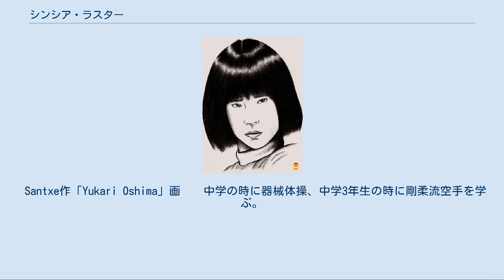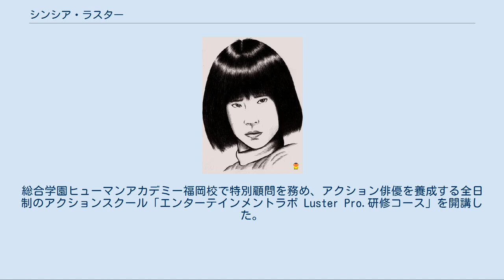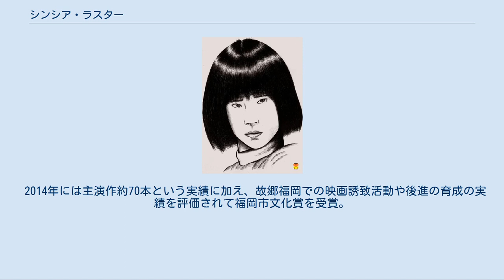シンシア・ラスター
シンシア・ラスター（Cynthia Luster、1963年12月31日 - ）は、日本のアクション女優である。
アジア各地で活躍した後、現在は福岡に活動拠点を移している。
 日本での芸名は大島 ゆかり（おおしま ゆかり）。
福岡県福岡市西区出身。
総合学園ヒューマンアカデミー福岡校の特別顧問を勤めている。
既婚。
 Santxe作「Yukari Oshima」画 　 中学の時に器械体操、中学3年生の時に剛柔流空手を学ぶ。
体育教師を志して日本体育大学女子短期大学部体育学科に進学した。
在学中、たまたま友達に誘われて行った映画『ヤングマスター 師弟出馬』を観て衝撃を受け、ユン・ピョウに憧れスタントの道を志す。
当時バイトしていた喫茶店の常連客が昔アクションを志した人で、その人物にジャパン・アクション・クラブ（JAC）を紹介してもらう。
その感謝の意を込めて、その人物の苗字である「大島」の芸名を名乗る。
1984年の『超電子バイオマン』のファラキャット役で注目を集めた。
 JACを脱退後、アクションの修行を積みながら香港映画に出演する機会を窺い、ユン・ピョウ主演の『冒険活劇 上海エクスプレス』の出演オーディションに合格する。
香港映画を熱愛するきっかけとなったユン・ピョウに対する思いの丈を手紙にしてプロデューサーに送りつけたという。
彼女の夢を叶えてあげようではないかということで採用され、ユン・ピュウとの共演と香港映画出演という二つの夢を同時に叶えてしまう。
劇中でのアクションが高い評価を受け、これを機に活動拠点を香港に移し、ジャッキー・チェンの事務所・アーティストキャンパスに所属しアクション女優として数多くの香港映画に出演する。
これにより香港映画界のスターとなった。
1991年、香港の俳優マーク・チェンと結婚したとされているが、実際はしていない。
同じく俳優である高飛との再婚の事実もない。
 1997年に活動拠点をフィリピンに移す。
香港では大島由加里の芸名で活動していたが、この頃からシンシア・ラスターの別名でクレジットされるようになった（本人が知らないうちに名付けられていたという）。
彼女はフィリピンにおいても国民的なスターとなっている。
加えてマレーシア、タイ、ベトナム等、アジアで幅広く活動を続けていた。
出演した映画は約80本、主演作品は約70本を数えている。
 1998年、撮影中の事故で負傷したのをきっかけとして帰国して以降は故郷の福岡を活動拠点としている。
香港に移住した後は日本での芸能活動は皆無に等しかったが、帰国後の2004年には庵野秀明監督作品『キューティーハニー』で武術指導を担当するなど、近年は日本での芸能活動も再開している。
故郷福岡で、自ら考案した「武術舞ウースーウー」というエクササイズを主婦やOL中心に広めている。
また福岡発アジアをテーマにLAS（ラスターアクションスクール）を設立し、プロを目指すアクション俳優を育成している。
総合学園ヒューマンアカデミー福岡校で特別顧問を務め、アクション俳優を養成する全日制のアクションスクール「エンターテインメントラボ Luster Pro.研修コース」を開講した。
2013年4月に開催された第1回ジャパンアクションアワードにおいてベストアクション女優賞ならびに特別アクション功労賞を受賞した。
 2014年には主演作約70本という実績に加え、故郷福岡での映画誘致活動や後進の育成の実績を評価されて福岡市文化賞を受賞。
 2015年4月よりRKB毎日放送『サンデーウォッチ』のコメンテータを務める。
 大江千里と共演（ちなみに大江とは「緊急呼出し エマージェンシー・コール」でも共演している）